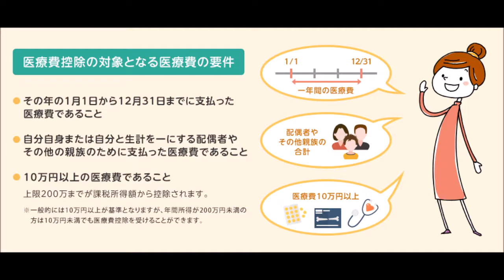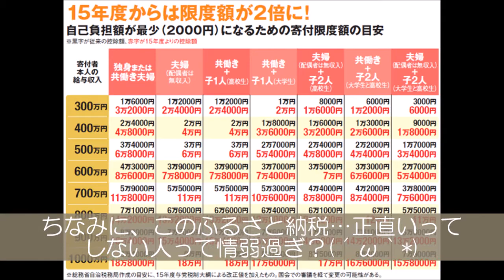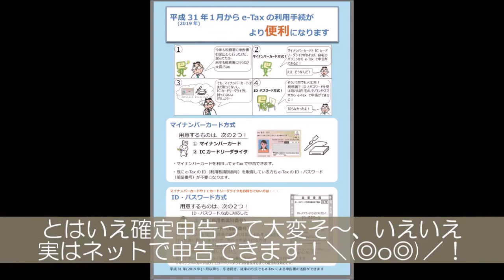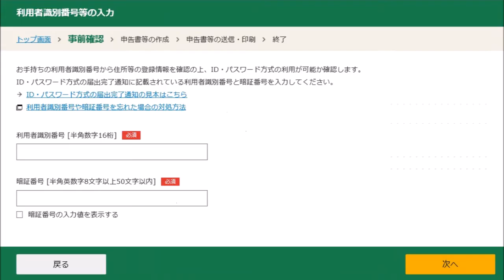新八王子税務署 ネットで確定申告ＩＤ・パスワード(・。・)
動画の内容は、タイトルのまんまです。

↓1品50万円以下は、すべて軽減税率に